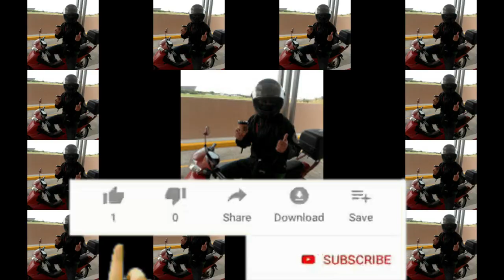How To Clean and Lube Your Motorcycle Chain using "The Amazing Chain Brush"'.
In this video, I will show you how to clean and lubricate your motorcycle chain fast and easy. Without making a very big mess in your garage.